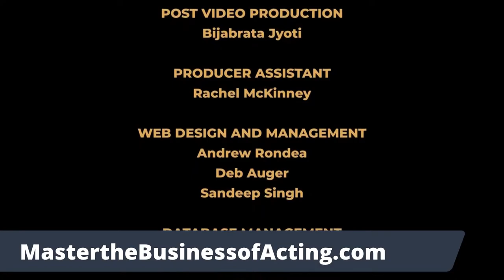The Courage to Master the Business of Acting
Mastering the Business of Acting is my subject today with industry leader, producer and renowned Hollywood business manager Chi Muoi Lo.